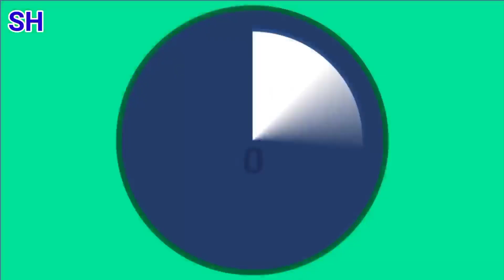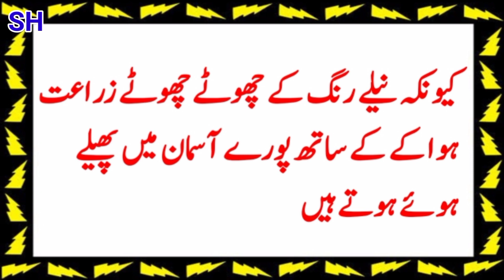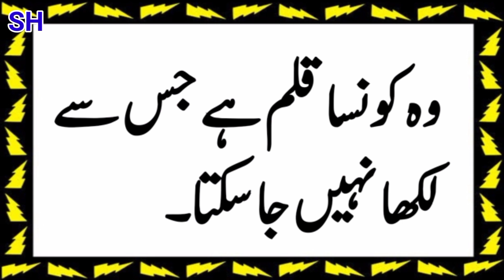Insani jism ka who kaun sa hissa hai jo paida hone ke bad milta hai || general knowladge